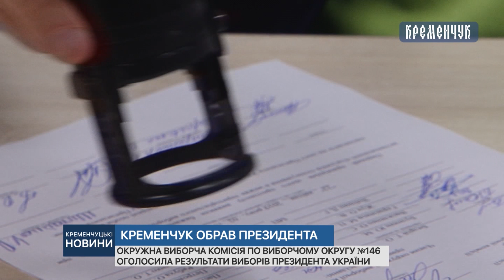Кременчуцькі новини від 22.04.2019 року. Денний випуск